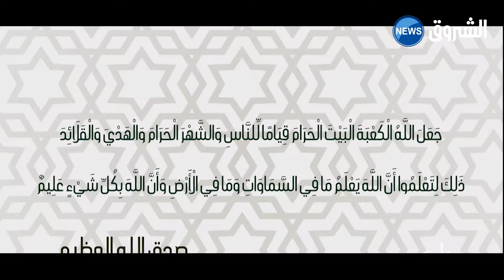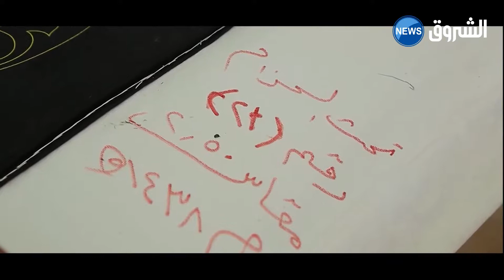الكعبة المشرفة ترتدي كسوتها يوم عرفة